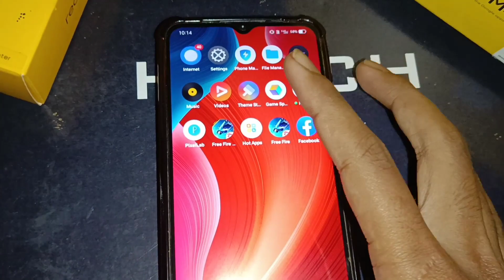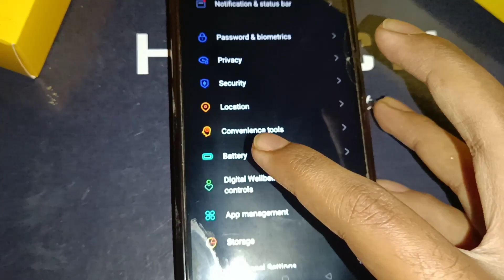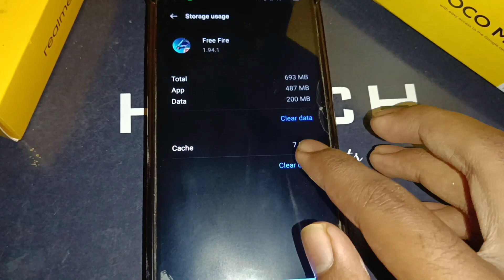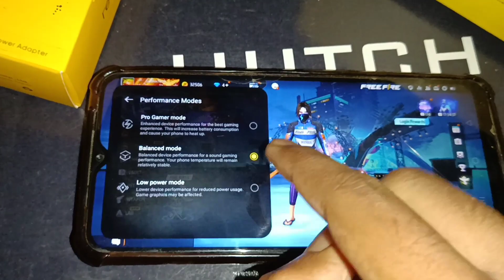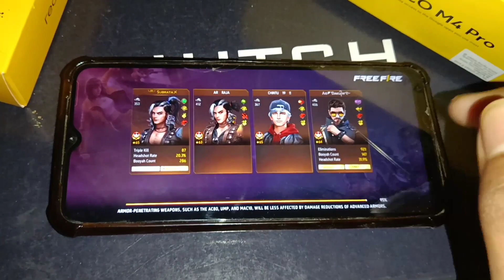Free Fire Late Lobby Problem Fix | How To Solve Late Lobby Problem In Free Fire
Hello Friends Aj Ke video me Mai apko bataunga ke free fire lobby me late kyo pahochate hai an airplane me late kyo pahochate hai to agar apko BHI free fire me lobby me late pahochate hai to iss video ko endtak jarur dekhe.

how to free fire late lobby problem solve kaise karen free fire Max New trick late problem 100% working trick video ko last tak jarur dekhiye please 🙏🙏🙏